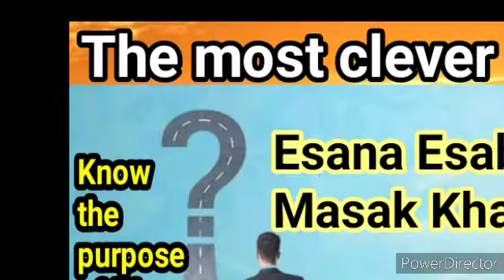Motivation||Esana Esabu Masak Khangba 🔊 Mufti Siraj Ahmad